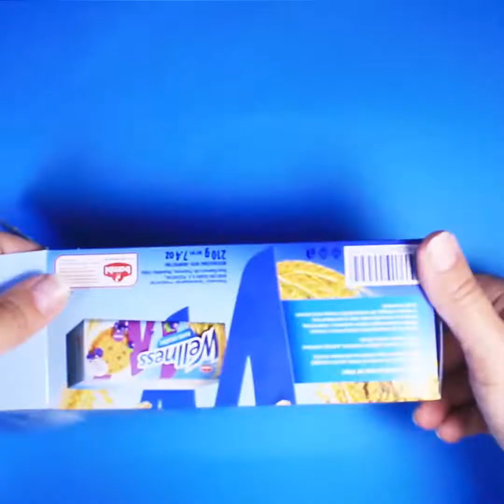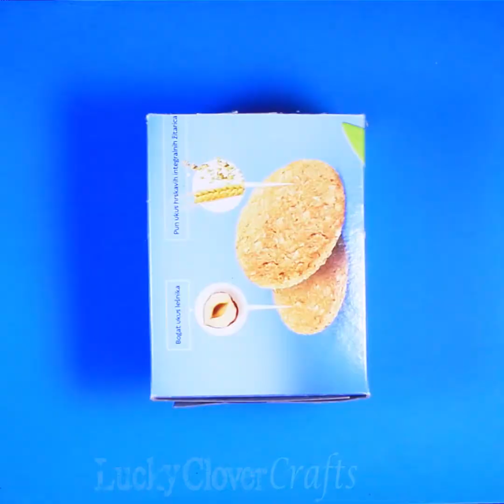7 DIY Desk Organization Ideas | Easy Paper Crafts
DIYs and organization tips for your home. In today’s video I showed you how to make your own DIY desk decor and ways you can stay organized.

Make and have fun with luckyclovercrafts